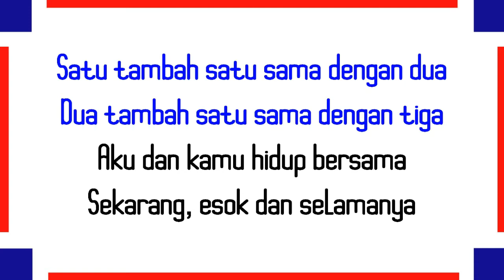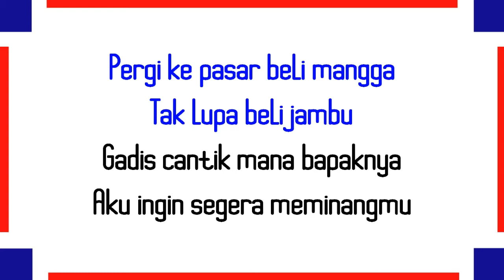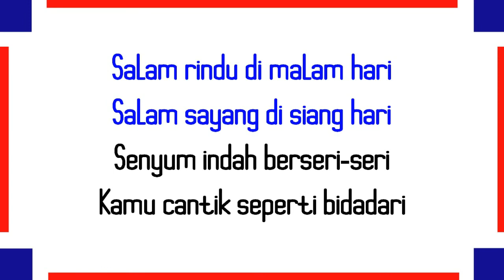KUMPULAN PANTUN CINTA BIKIN HATI BERBUNGA BUNGA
Selamat datang di channel serba serbi kata. Serba serbi kata kali ini membagikan KUMPULAN PANTUN CINTA BIKIN HATI BERBUNGA-BUNGA. Pantun ini cocok untuk kamu yang lagi nyari pantun PANTUN CINTA BIKIN HATI BERBUNGA-BUNGA . Semoga PANTUN CINTA BIKIN HATI BERBUNGA-BUNGA ini bermanfaat.